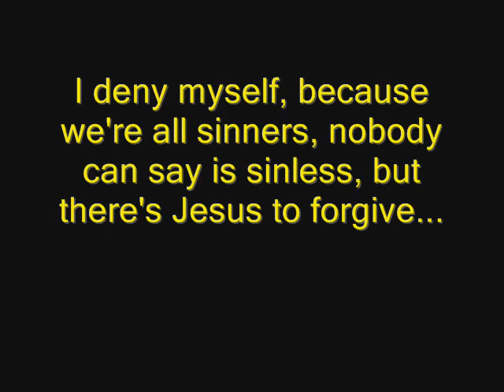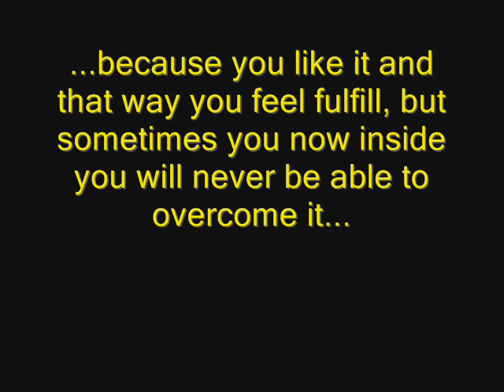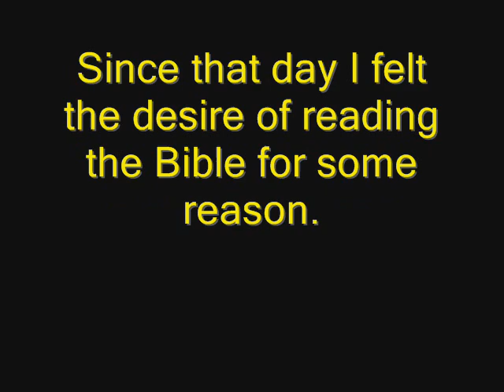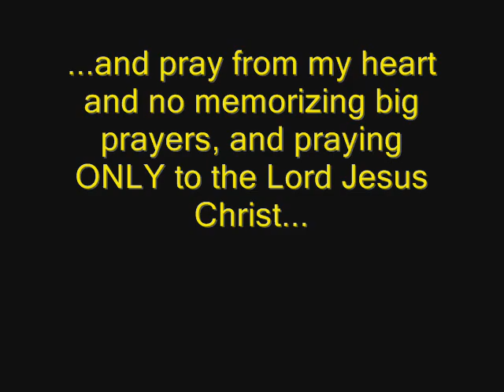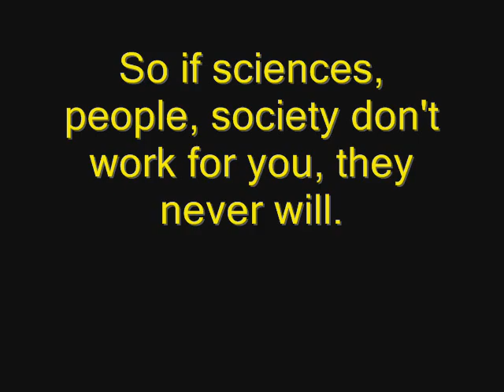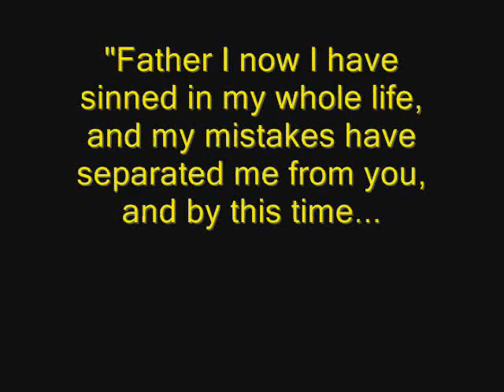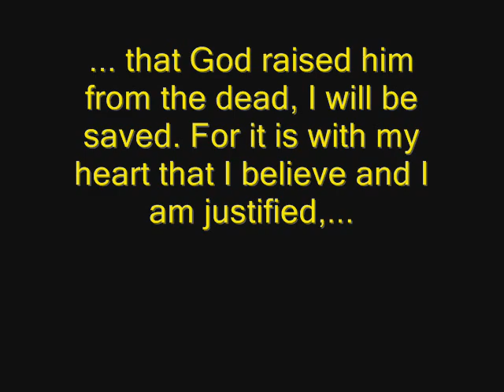How to overcome homosexuality?